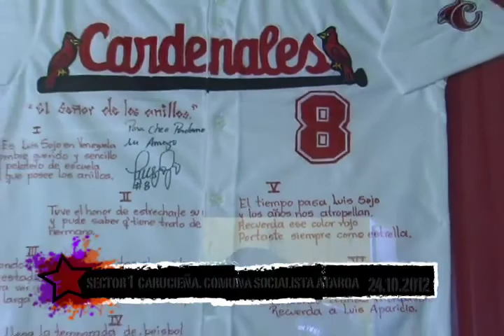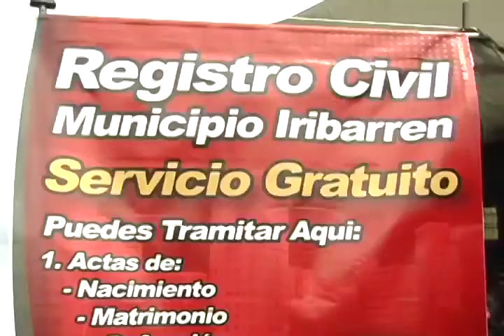Pateando El Barrio: Crisis en comedor de la Escuela y operativo social Misión A Toda Vida Venezuela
La información de la presente emisión:
A meterle la mano al comedor de la escuela de Antonio Ricaurte, El hacedor de Guantes de la comunidad y operativo social de la Misión A Toda Vida Venezuela